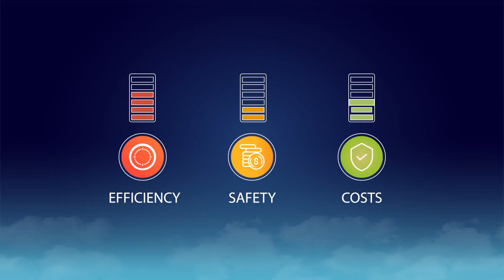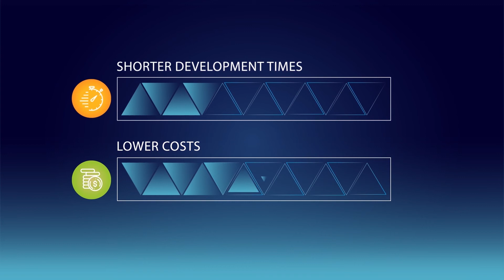OPAL: Decentralized Battle Management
IAI has launched OPAL, an innovative solution that establishes connectivity between all platforms in the battle arena, manned and unmanned alike. OPAL is based on creating a decentralized communication cloud for all members on the ground, in the air, and at sea, to allow real-time information sharing. This allows all members to exchange relevant information to achieve a comprehensive operational picture of the battlefield.